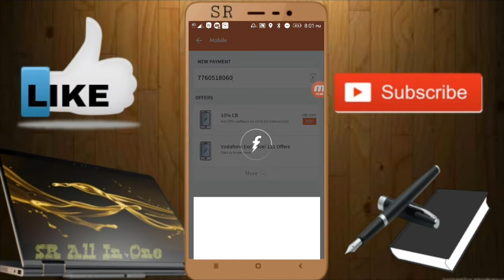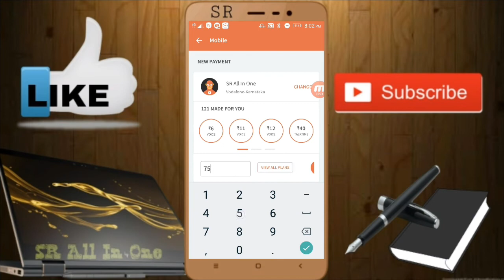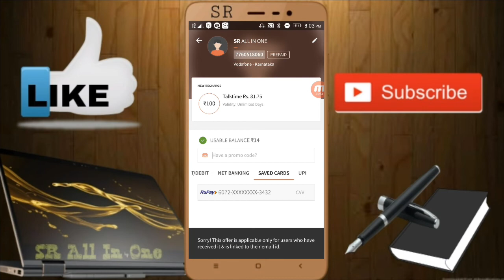Earn ₹275 Free || FreeCharge New Promocode 20:30:50:75:100 || Per Account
Hi Friends.

This Promo code is applicable when you Get in Email And onces Try in Your Accounts
New Promocode FreeCharge :-
20 :- CH200
30 :- FRC30 / RNLGW57
50 :- 50LOOT
75 :- 75LOOY / NEW75
100 :- 100LOOT

Giv me a Like Button
And Share To All Your Friends and Family Members

Jai Hind...